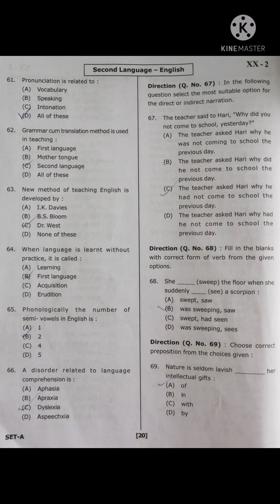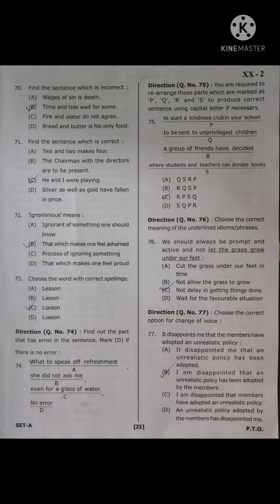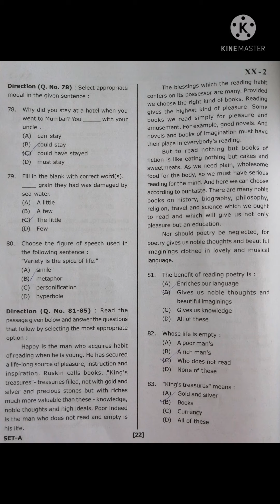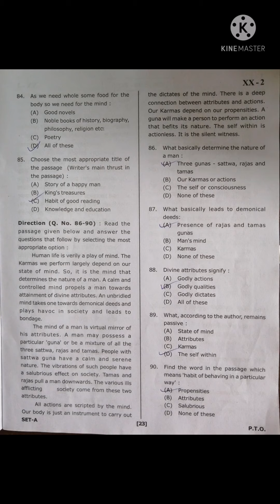UTET Paper II 2020 Question Paper Solved | Second language English